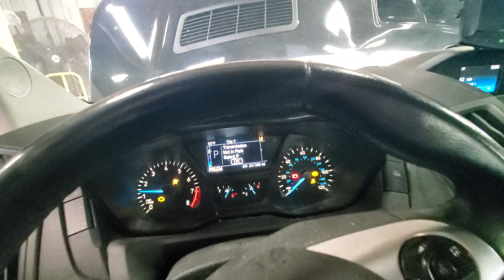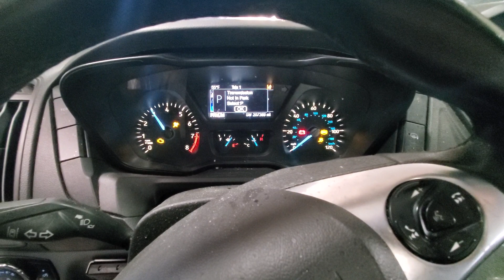23A0117 2019 FORD TRANSIT 250 207,389MILES